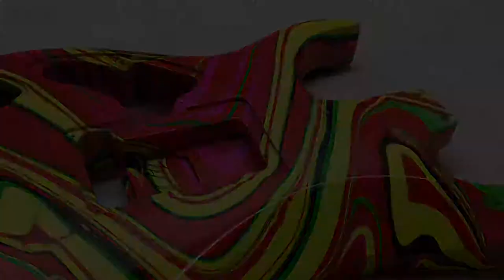Swirl Guitar Paint on Ibanez RG 570 body - Sims Custom Shop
Ibanez RG 570 body we did a swirl paint job on in red, pink, green, yellow & black.